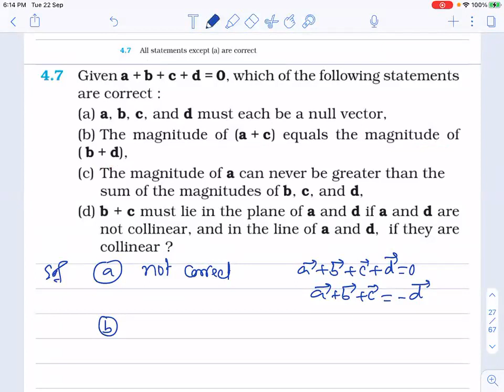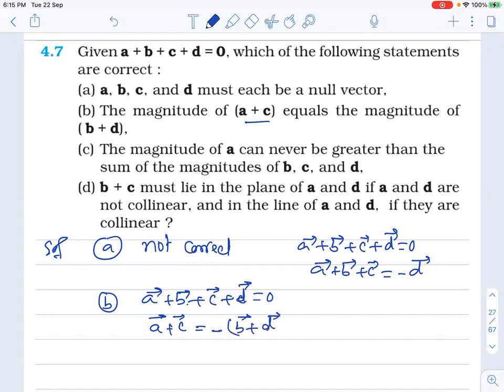L9 Position and Displacement Vector | CBSE 11th Classes Nagpur | Chandra Sir Physics